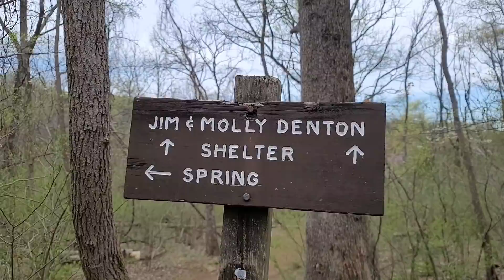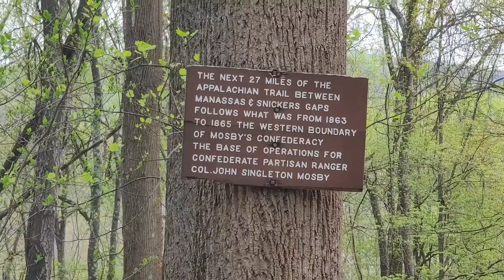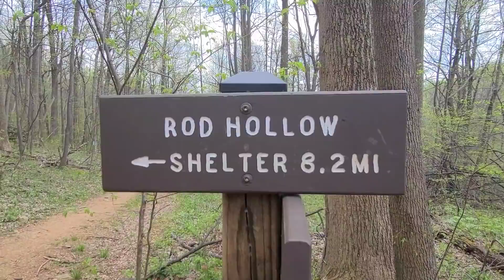Day 56 | Backpacking 101 With Aunt Kerry! | Appalachian Trail 2021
I slackpacked during the day then in the evening got my pack back to do an overnight with my aunt!